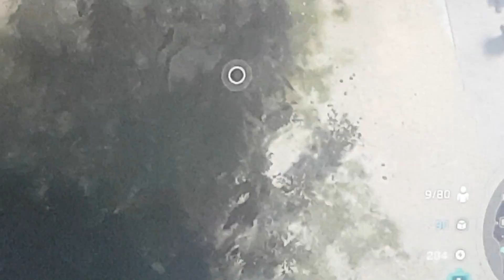Halo wars 2 gameplay